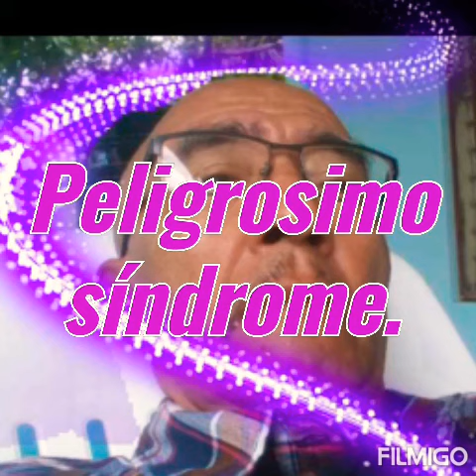El peor síndrome de un grupo destructivo.